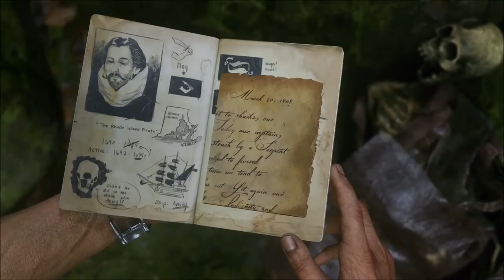GAMEPLAY - Uncharted 4 - A Thiefs End (PS4-1080p)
Por fin tenemos un gameplay en condiciones del esperadisimo UNCHARTED 4 "A Thief Ends" , el cuál fue revelado en la reciente PLAYSTATION EXPERIENCE.

Os dejo el video que se mostró en dicho evento pero a la máxima calidad disponible, es decir, 1080p, para que podais disfrutar mejor de lo que nos ofrecerá la cuarta y última entrega de la fantastica saga de Naughtydog, Uncharted.